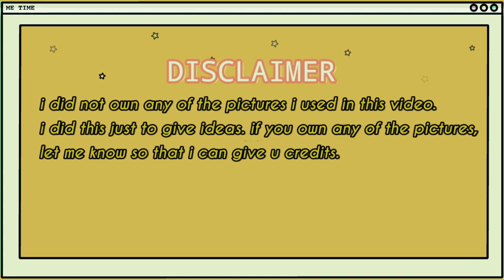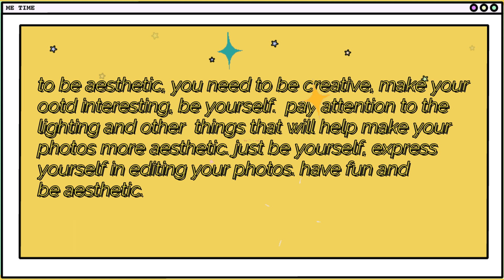50+ aesthetic photo ideas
follow me in my twitter acc :
thank you so much and keep safe guys!